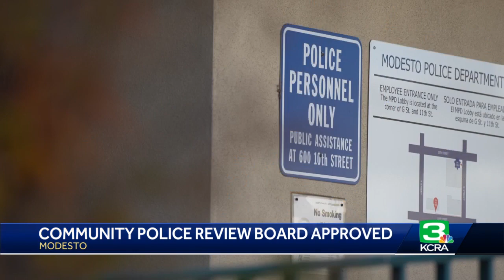Modesto city leaders approve plan to increase police transparency; community input included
Modesto city leaders approved on Thursday a plan to make police activity more transparent.  The plan includes creating a community police review board and an independent police auditor. It would also adopt recommendations from community members as part of a program the city of Modesto launched called Forward Together.